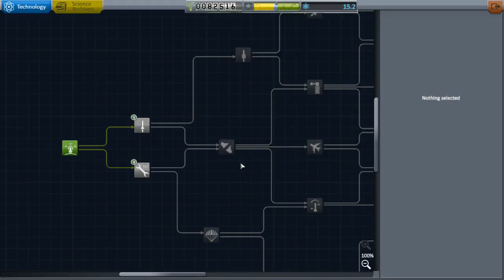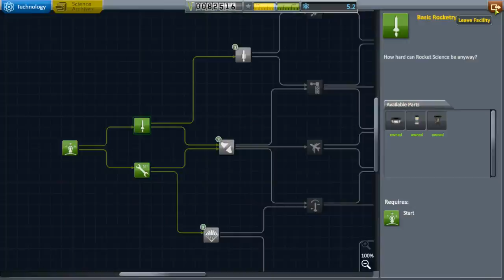Kerbal Space Program #1